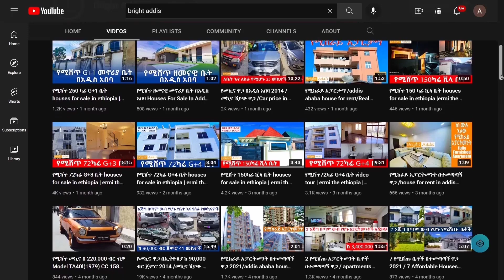የሚሸጥ 250 ካሬ G+2 ቤት | Houses For Sale in Addis Ababa Ethiopia | real estate